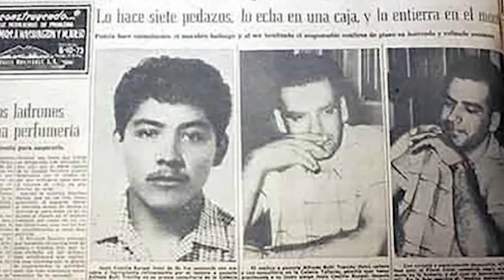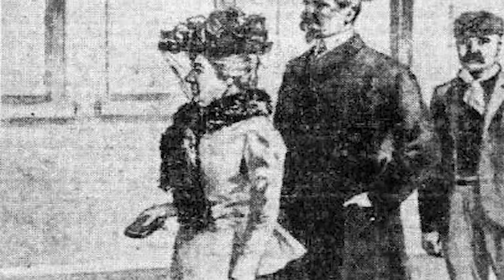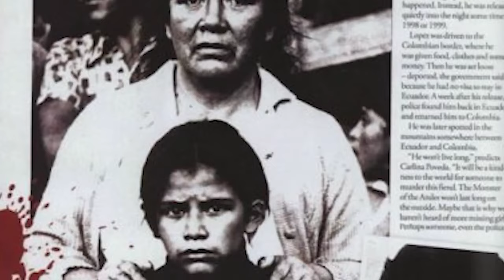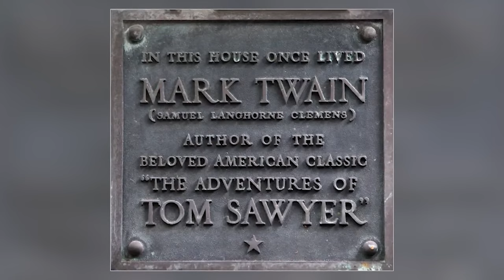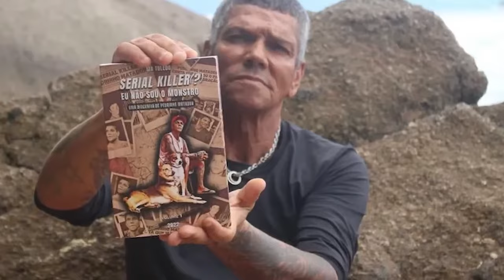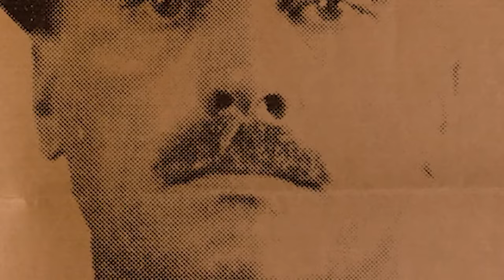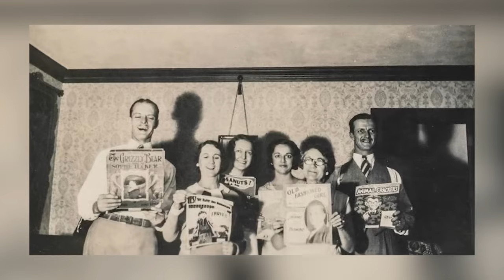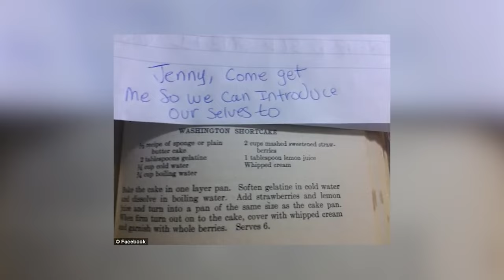Top 10 EVIL People You Never Want To Encounter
Prepare to be shaken to your core as you delve into the sinister world of EVIL people you never want to encounter. From demonic creatures lurking in the shadows to scary stories of evil people, these paranormal monsters will send shivers down your spine. Witness their horrifying tales of manipulation, cruelty, and sadistic intent, if you dare. But beware, for the darkness they embody is creepy! 😲